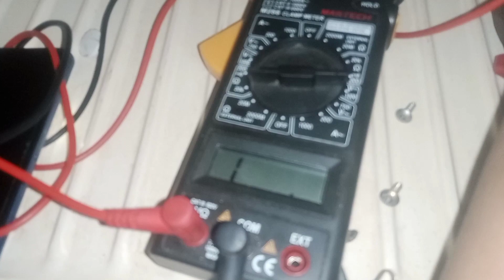How to repair fridge all parts Checking Defrost Heater,Biometel and Timer